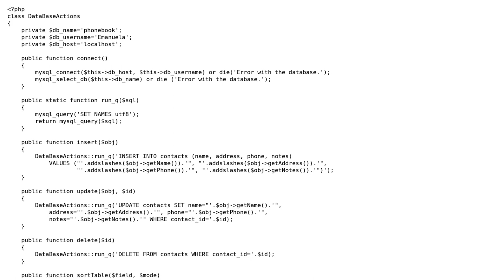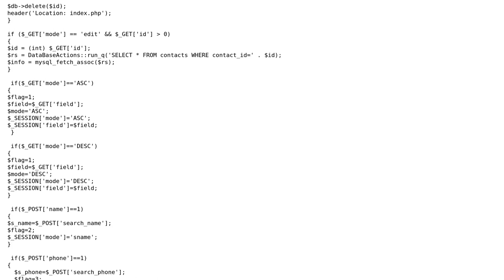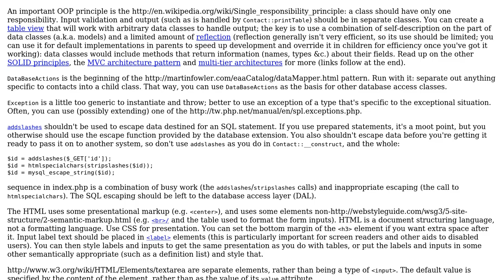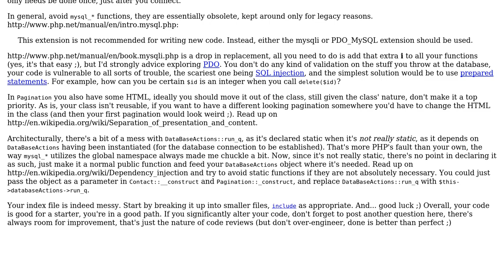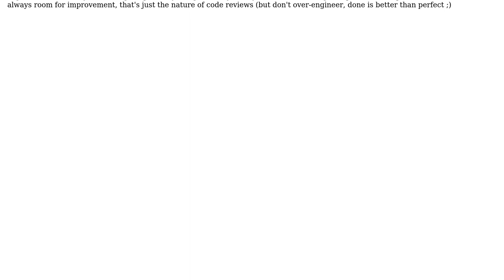Code Review: Phonebook - a small PHP project (2 Solutions!!)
Code Review: Phonebook - a small PHP project

With thanks & praise to God, and with thanks to the many people who have made this project possible! | Content (except music & images) licensed under CC BY-SA | Music | Images & others | With thanks to user yannis user outis user Jamal user Faery and the Stack Exchange Network Trademarks are property of their respective owners. You are responsible for your own actions.